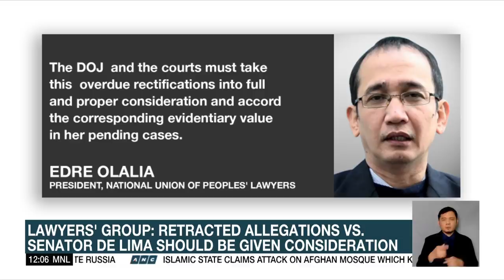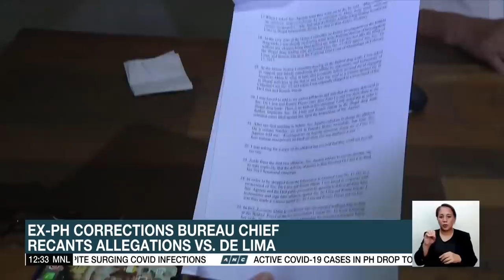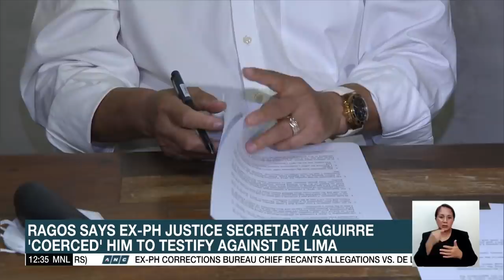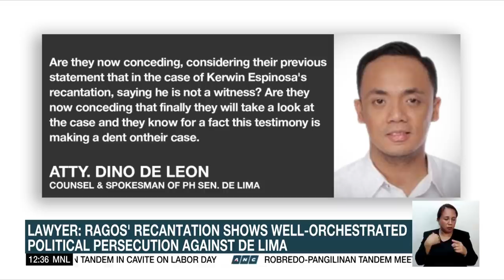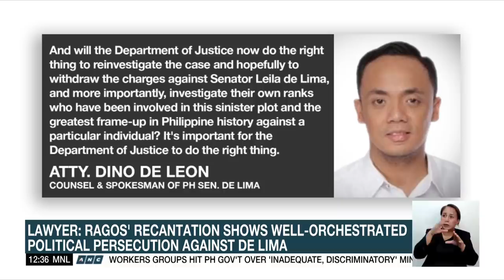Palace distances from Senator de Lima's case | ANC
Dateline Philippines: Malacañang is keeping its hands off the case against Senator Leila de Lima.